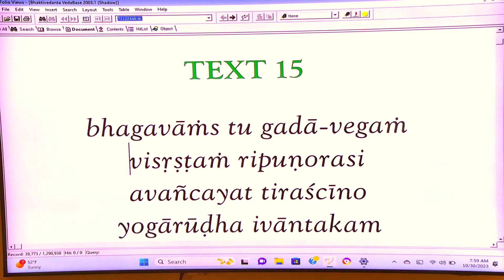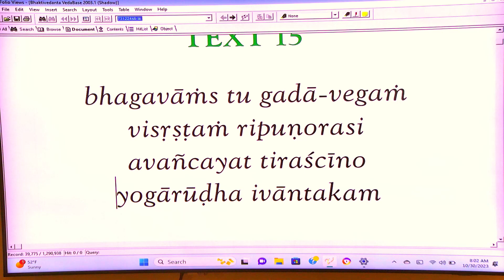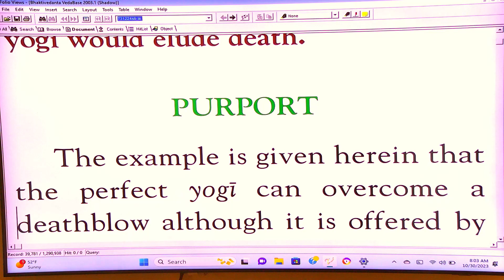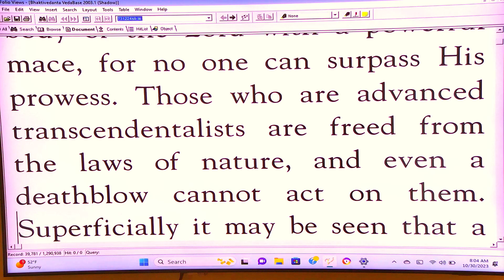Devavrata Prabhu - SB 3-18-14 - 10-30-23